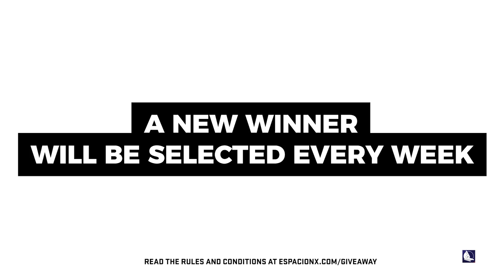80 Best Finisher Moves in WWE 2K20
Who's got the best finisher? Welcome back for another video, On this one we rank the 80 best finishing moves in WWE 2K20.

Follow Espacio Everywhere!
Amazon Shop

EspacioNX on YouTube Covers WWE Games, Sports Games & Fighting Games Featuring Historical Content documenting the history of our Favorite titles, Original Series, In-depth Gameplay Coverage of all the new games & More.